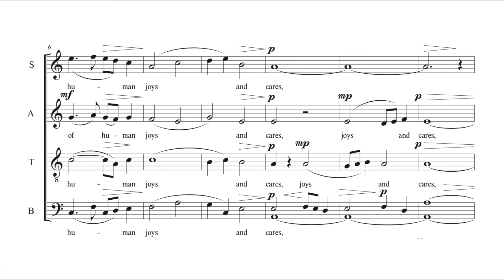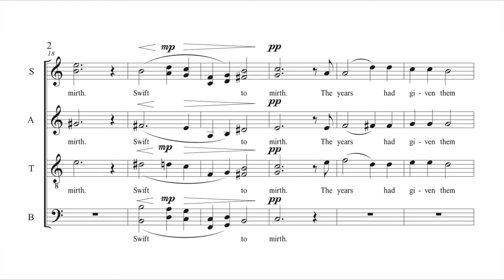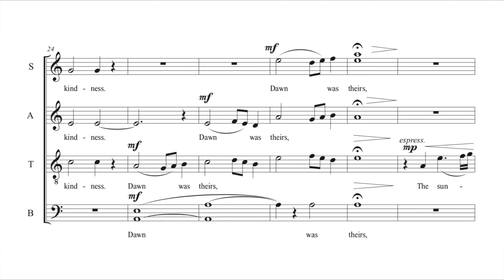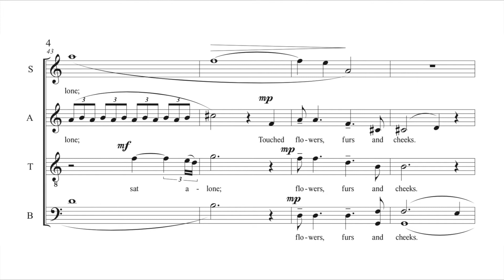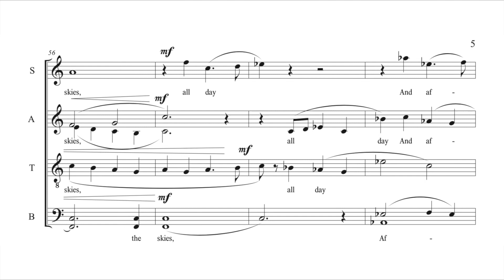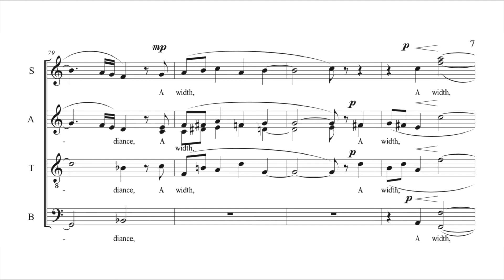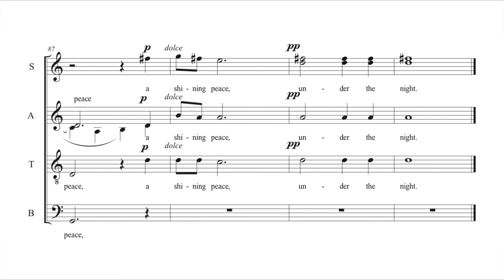F.S. Kelly: Elegy in Memoriam Rupert Brooke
Frederick Septimus Kelly was an Australian-British composer who began composing his "Elegy in Memoriam Rupert Brooke" as his dear friend, the poet Brooke lay dying on a transport ship. Kelly survived the carnage at Gallipoli, only to die while rushing a German machine gun at Beaucourt-sur-l'Ancre. Our Artistic Director Gordon Hamilton has adapted the famous string work for voices in a setting one of Brooke's best-known poems.